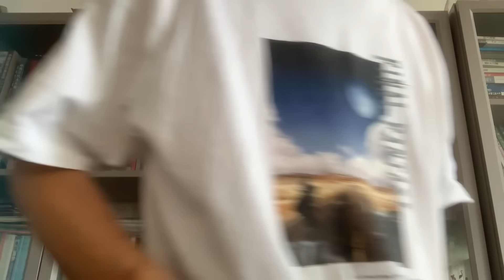周恩來是最好的演員影帝級別的，王鐵成是扮演周恩來最傳神的演員，王鐵成為紅色江山的穩固做出了重大貢獻，他的老同事是我的老街坊，北京城我非常熟悉，親戚朋友非常多，秦爺👴是姆們東城區的驕傲🦚他是普世價值派